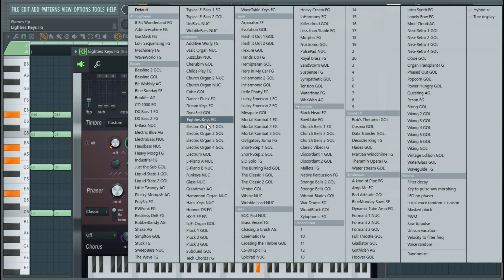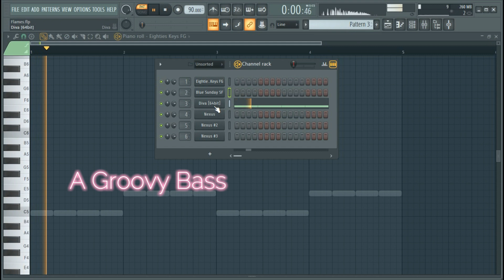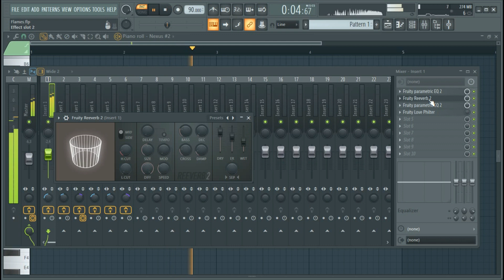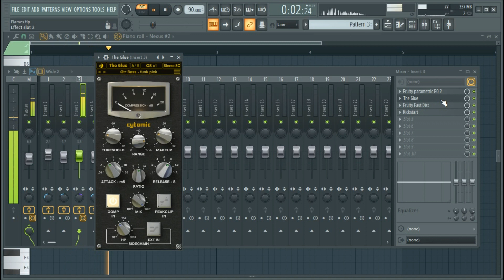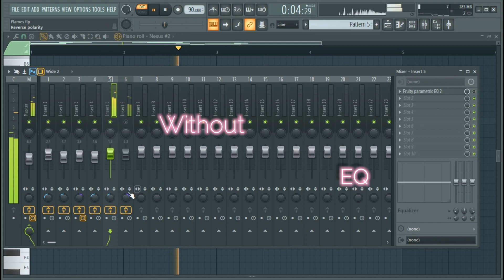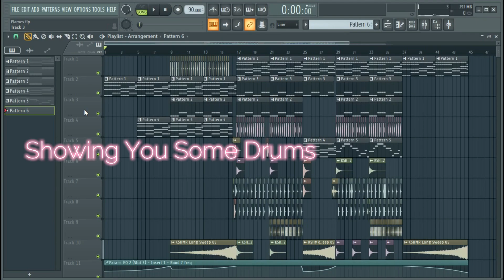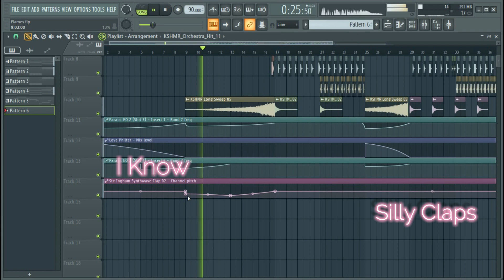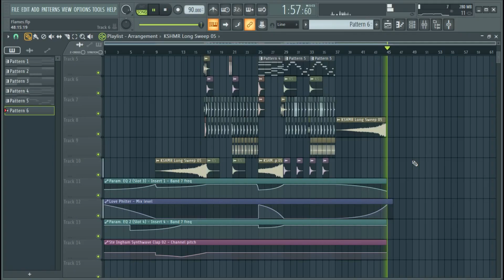Let's Make "RETRO SYNTHWAVE" | FL STUDIO (Tutorial)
► Let's Make RETRO SYNTHWAVE
► Time Stamp :
▢ 6:09 | Final Mix